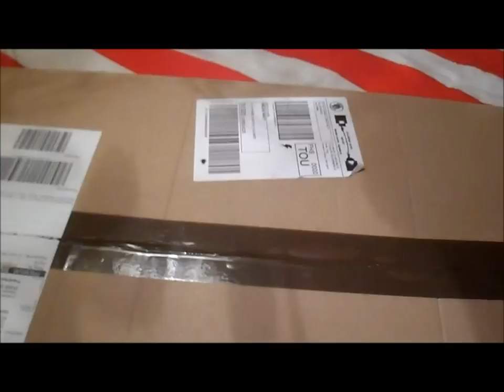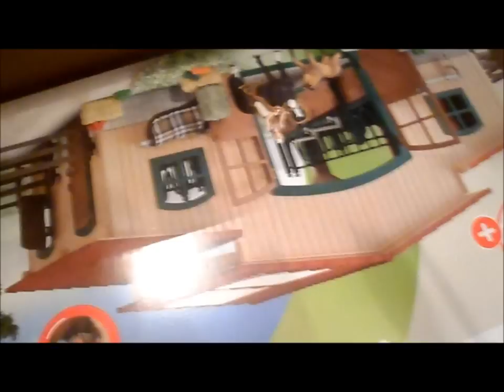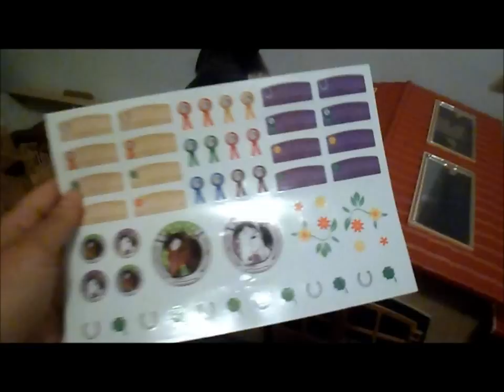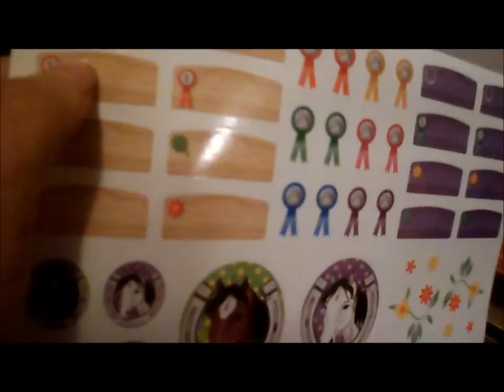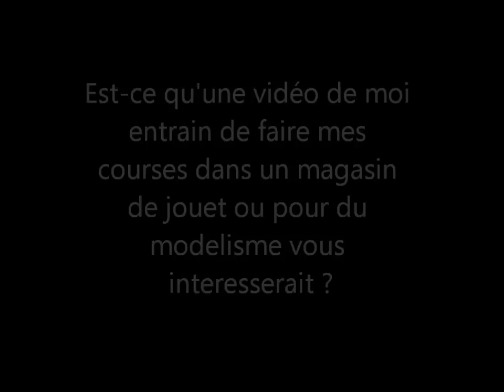Colis début 2015 mpv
voici le premier colis de chez model pferd versand que je fait en  2015 enjoy !!